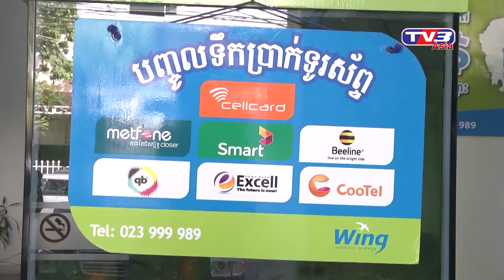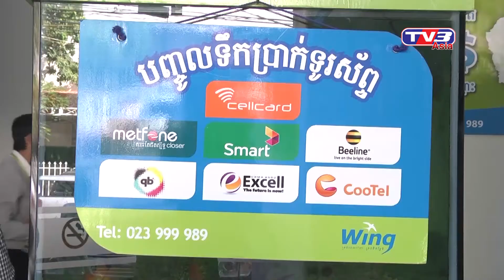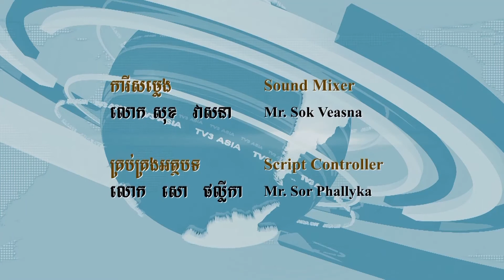WING-Giving Prizes to winner on TV3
WING gave many prizes to the winners such as Motor Honda dream 2015, iPhone6,LED TV,WING Card Balance $ 50, WING Bag,. The winners are the customer who top up their phone number by WING account or WING agents. This event was held at WING office on 13 Jan 2015.